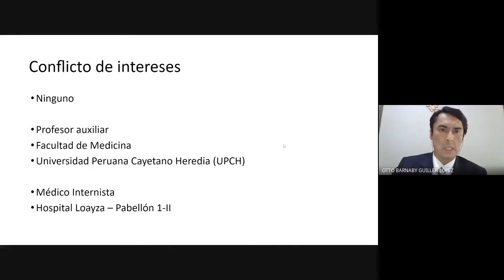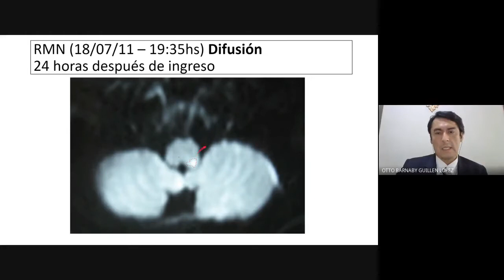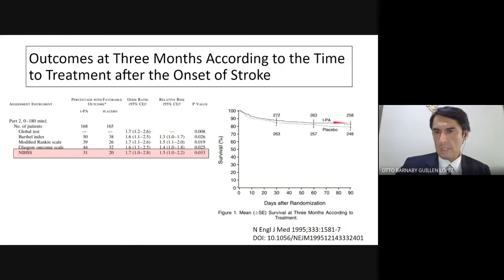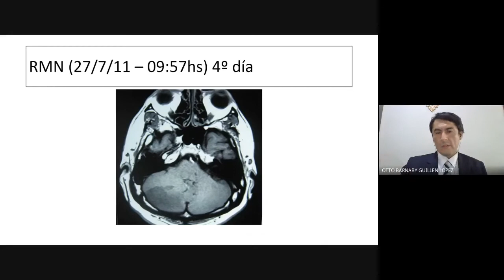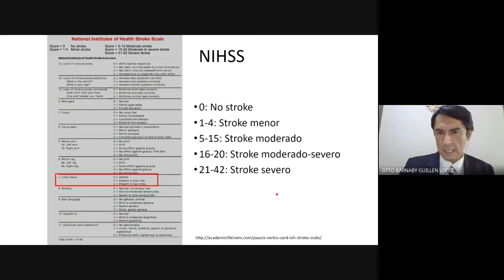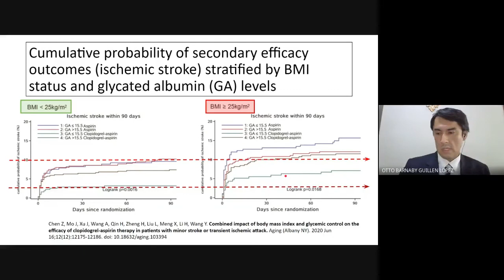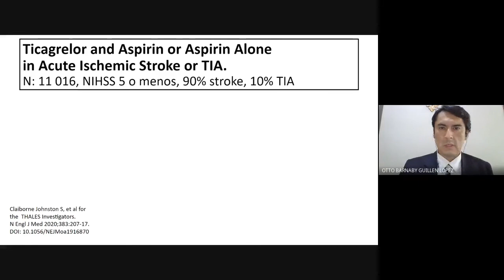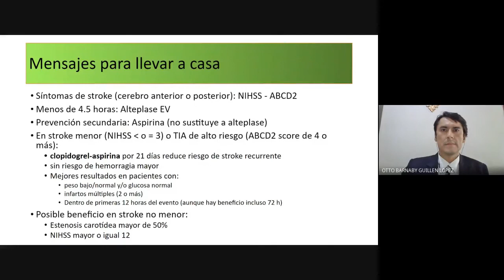Clopidogrel + Aspirina en Stroke isquémico - 24.04.2021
Presentación en el 3er día del XLII Curso Internacional de Terapéutica y Prevención en Medicina 2021.
Tema: Beneficio de uso de aspirina asociada a clopidogrel en algunos casos de ACV isquémico y TIA.

00:00 Presentación y agenda
01:06 Caso clínico (1era parte)
04:20 Guías de manejo de stroke isquémico
06:46 Artículo original del beneficio del alteplase
08:52 Caso clínico (2da parte)
11:55 Uso de clopidogrel + aspirina en Guía de stroke
13:41 Escala NIHSS y ABCD para evaluar stroke
15:03 Terapia dual antiplaquetaria en stroke
22:53 Otras medidas farmacológicas en manejo de stroke
23:48 Mensajes para llevar a casa
25:26 Preguntas

Bibliografía a revisar:

Guidelines for the Early Management of Patients With Acute Ischemic Stroke: 2019 Update to the 2018 Guidelines for the Early Management of Acute Ischemic Stroke
Stroke. 2019;50:e344–e418. DOI: 10.1161/STR.0000000000000211

The National Institute of Neurological Disorders and Stroke rt-PA Stroke Study Group. Tissue Plasminogen Activator for Acute Ischemic Stroke
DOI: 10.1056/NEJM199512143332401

Dong J, et al. Use of Dual Antiplatelet Therapy Following Ischemic Stroke.
Stroke. 2020;51:e78-e80. DOI: 10.1161/STROKEAHA.119.028400

Chen Z, Mo J, Xu J, Wang A, Qin H, Zheng H, Liu L, Meng X, Li H, Wang Y. Combined impact of body mass index and glycemic control on the efficacy of clopidogrel-aspirin therapy in patients with minor stroke or transient ischemic attack. Aging (Albany NY). 2020 Jun 16;12(12):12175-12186. doi: 10.18632/aging.103394

Jing J, et al. Dual Antiplatelet Therapy in Transient Ischemic Attack and Minor Stroke With Different Infarction Patterns: Subgroup Analysis of the CHANCE Randomized Clinical Trial. JAMA Neurol. 2018 Jun; 75(6): 711–719. Published online 2018 Mar 26. doi: 10.1001/jamaneurol.2018.0247

Johnston SC, et al. Time Course for Benefit and Risk of Clopidogrel and Aspirin After Acute Transient Ischemic Attack and Minor Ischemic Stroke A Secondary Analysis from the POINT Randomized Trial.
Circulation. 2019;140:658–664. DOI: 10.1161/CIRCULATIONAHA.119.040713

Kim JT, et al. Comparative Effectiveness of Dual Antiplatelet Therapy With Aspirin and Clopidogrel Versus Aspirin Monotherapy in Acute, Nonminor Stroke. Stroke. 2019;50:3147–3155. November 2019